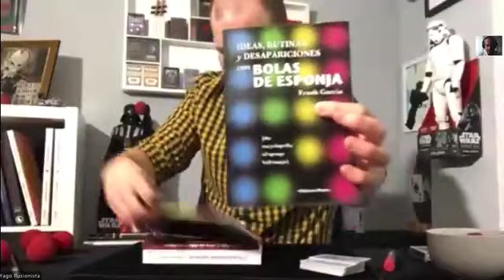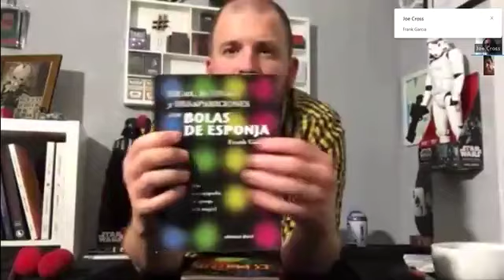06 Entrevista a Yago Proyecto Compartiendo Experiencia The Order EBC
Invitado: Yago del Proyecto Compartiendo Experiencia, mismo que tiene como objetivo conocer la experiencia acumulada de años de trayectoria de los mejores exponentes de la Magia Mundial.